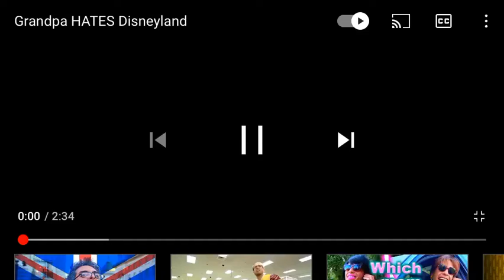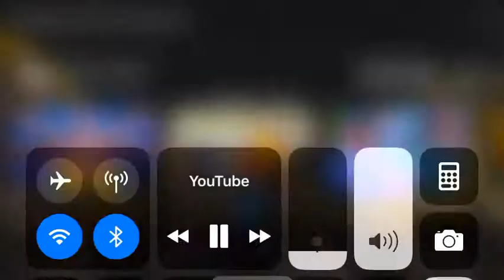Grandpa hates Disney land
Credits to Brandon Rogers love your videos